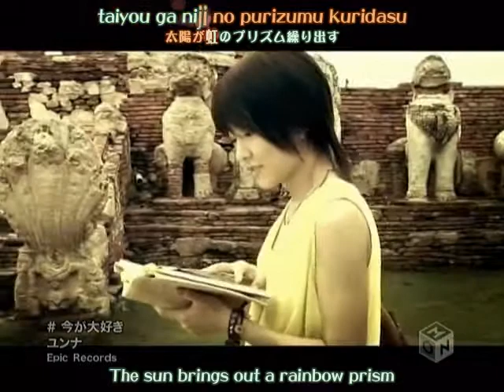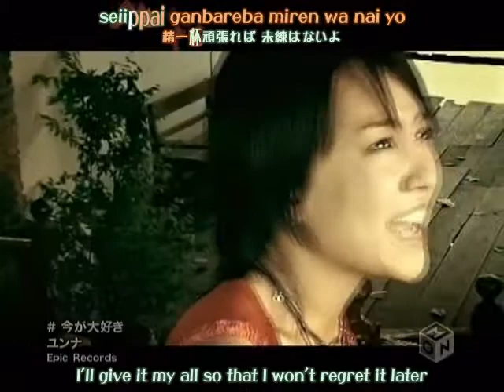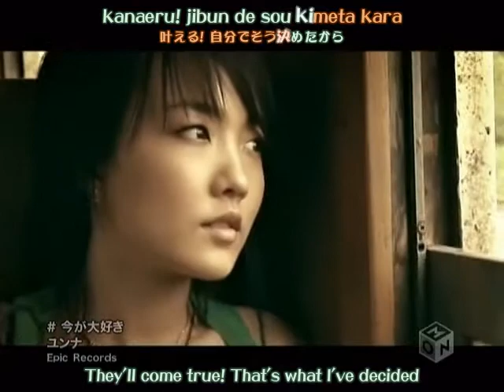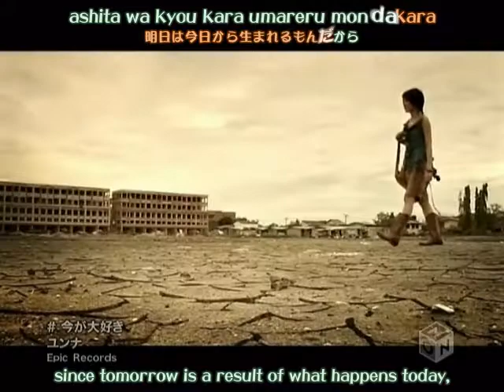Younha - Ima ga Daisuki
Ima ga Daisuki - By younha. im putting this up here because of a linking problem..W00t. and for those who had this a favorite, you can add it again...Your welcome Everyone!! ^^ enjoy